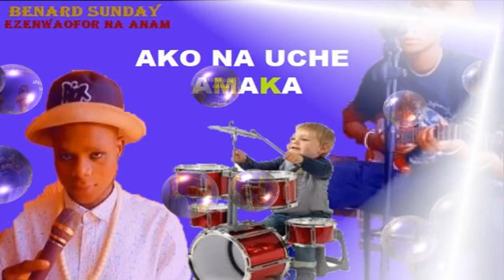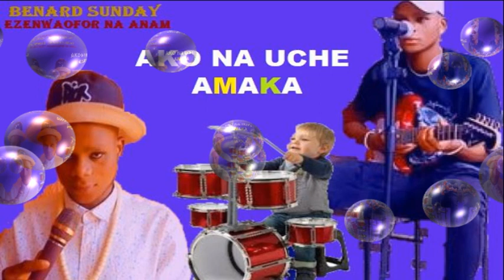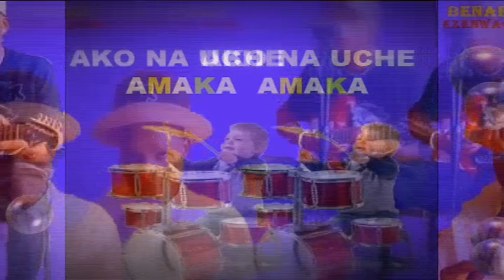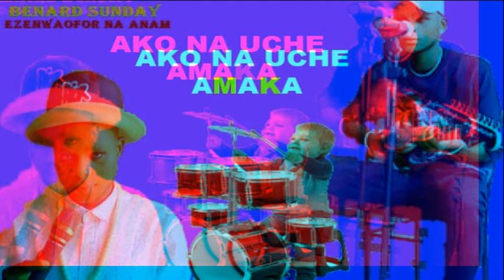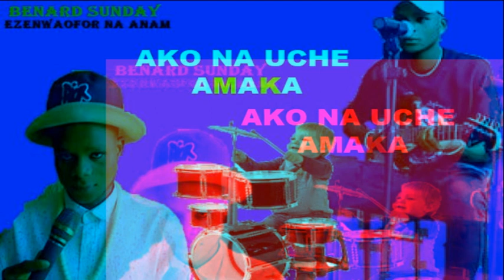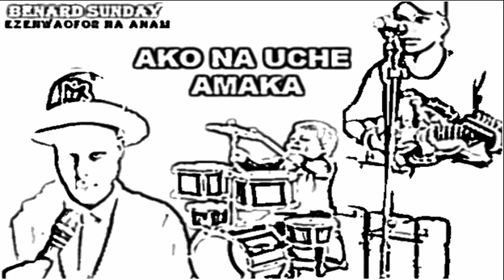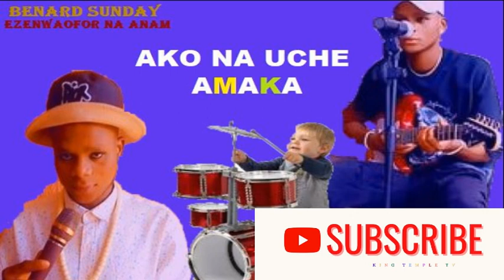KING TEMPLE VIDEOS - Ezenweofor - Ako na Uche Amaka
All videos owned and managed under the control of KING TEMPLE TV, all rights reserved, for more info kindly contact the details in our youtube channel and also click the subscription button to subscribe to our channel for more updates.